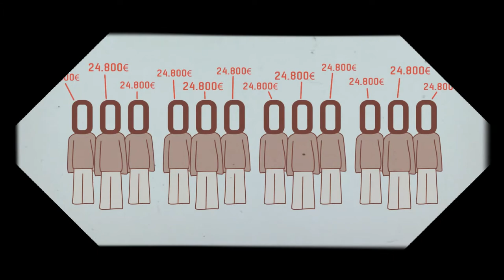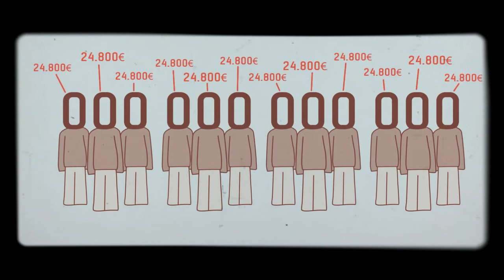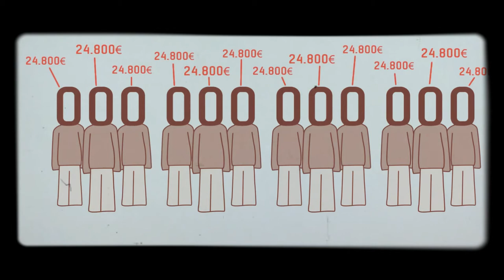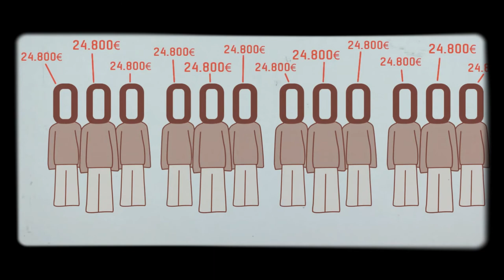MERKEL FEHLEN DIE WORTE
Hört diesem Mann zu ,ich hoffe ich kann mit dieser Idee auch andere Höhrer ,die Politik vielleicht nicht interessiert ,dazu bringen dass sie es tut.